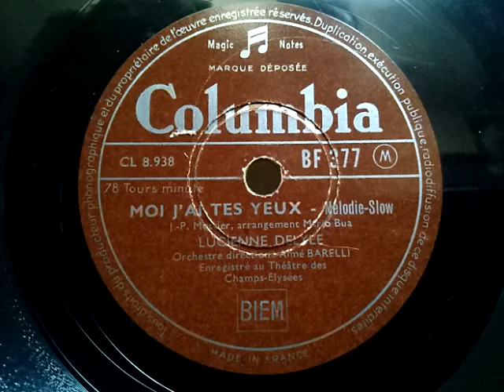Lucienne Delyle (リュシエンヌ・ドリール) ♪Moi J'ai Yeux♪ 1951年 78rpm record . HMV 102 phonograph